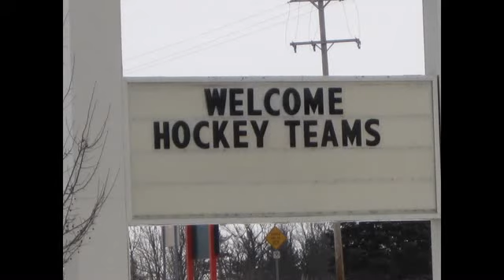Traverse City North Stars Girls Hockey Tournament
Girls U12 Rainbow Tournament in Midland MI